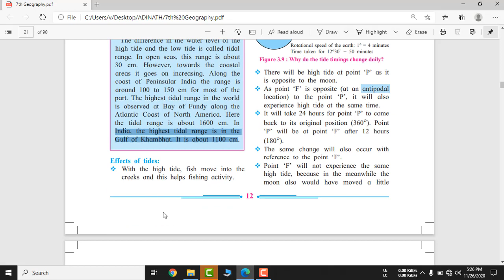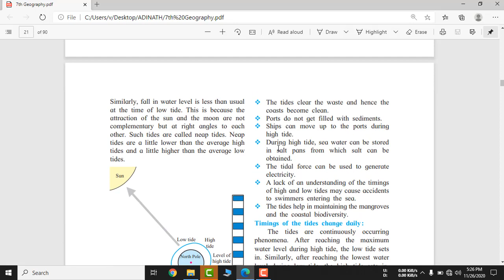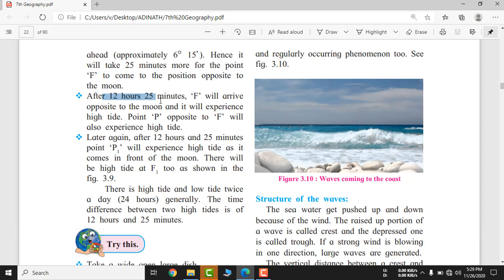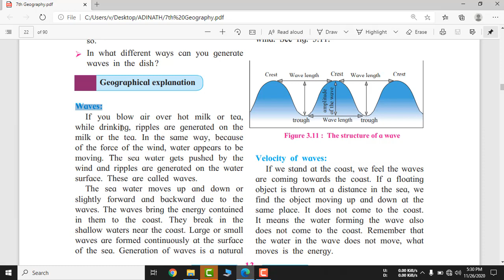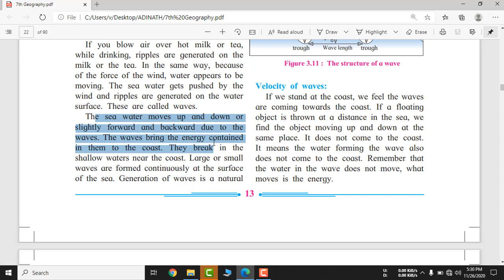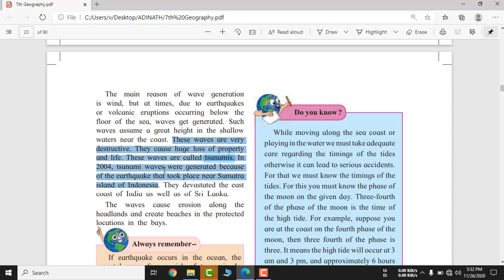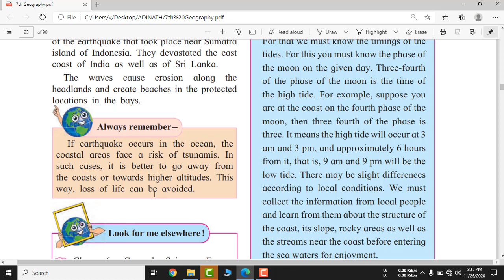Tides | Chapter 3 of Std.7th Geography | Part-2 | Maharashtra Board syllabus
In this video you will learn Chapter 3 of Class 7th Tides.